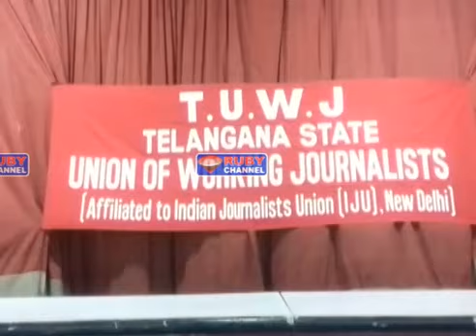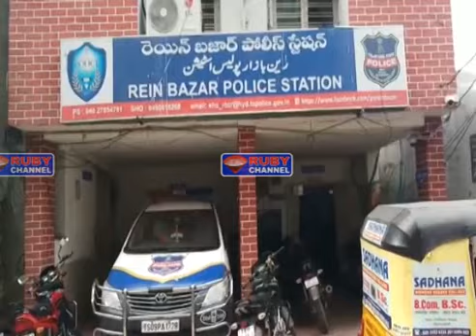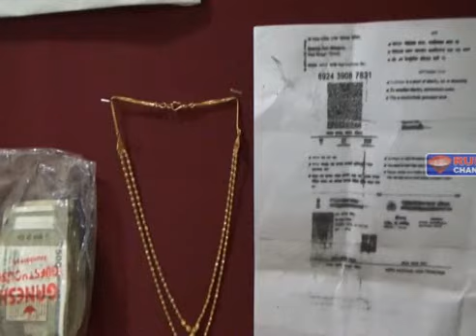Rubynews 17 july 2018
RUBY CHANNEL URDU NEWS BROADCASTING
RUBY NEWS HEAD      : MOHD ASIF ALI NO : (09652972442)
NEWS VIDEO EDITOR :  INNAYATH

News Broadcasting "urdu "RubyNews(Infotainment channel)Hyderabad, T.S " "